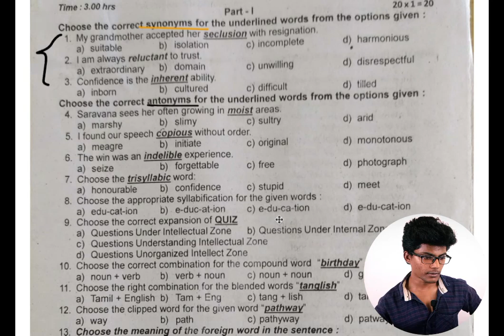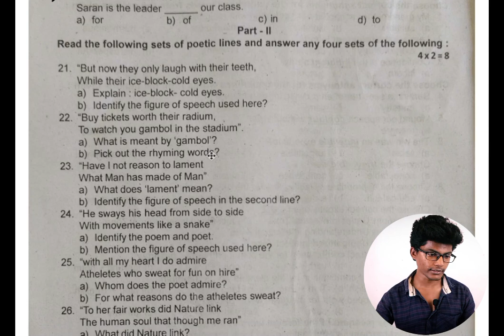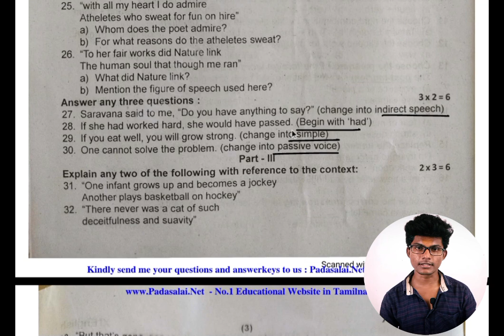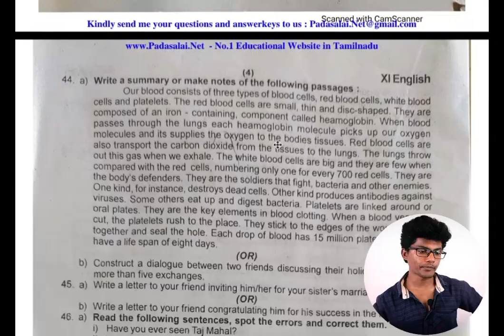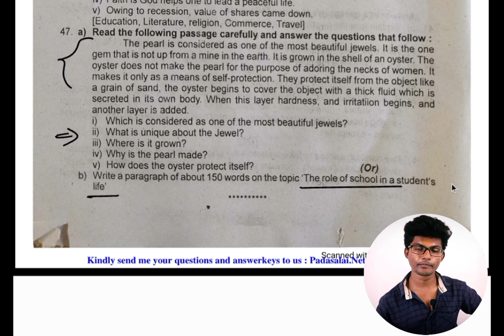11th & 12th ENGLISH LAST MINUTE PREPARATION😱 | Qn paper analysis | Public exam 2023 | How to pass ?